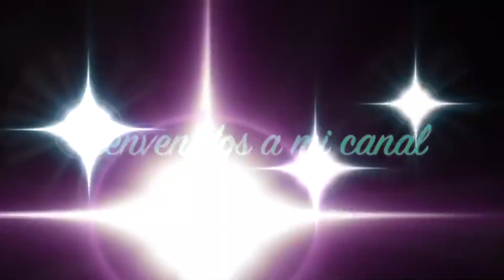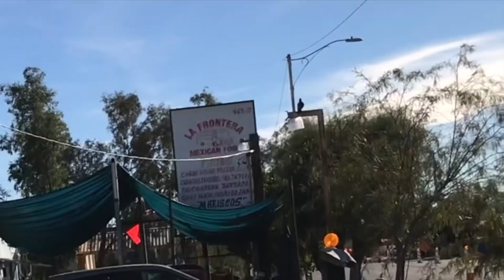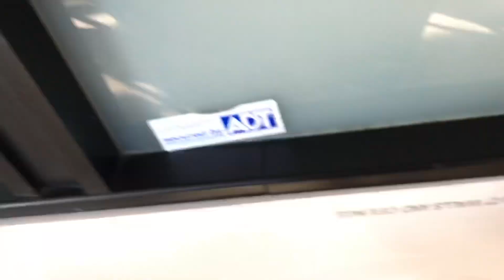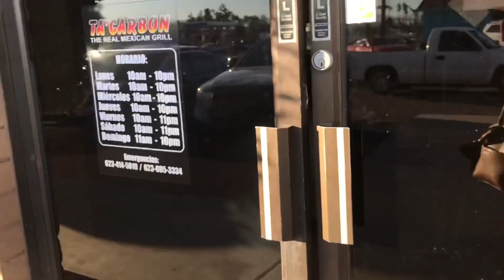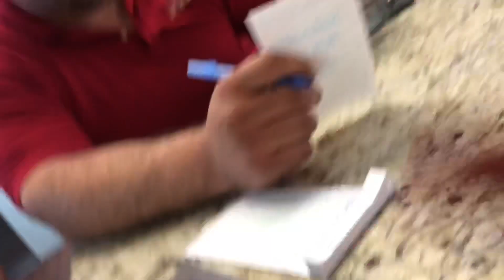I TRIED THE 5 BEST TACO SHOPS IN MY CITY 🌮🙌🏼 (spanglish)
Hi guys ! Holis! Lol happytuesday tacotuesday !

Hope you guys enjoy it, something different and i had to for the love of tacos haha and the whole video i kept saying MEXICAN tacos because the point here was to find the best tacos that tasted the most authentic like the actual tacos from Mexico in my case SONORA 🇲🇽
Para mis friends the Phoenix espero les gusten mis recomiendaciones y si ya han ido a estos lugares y no opinaron lo mismo pues sorry todos tenemos diferentes gustos y esto fue lo que yo y mi abuelito pensaron, absolutamente nada personal. Todo los lugares fueron buenos solo unos mas buenos que otros a mi parecer.Anyways! Gracias los quiero, xoxo 💋

If you’d like to stalk me(not seriously tho) lol
Linked are my social medias 👇🏼